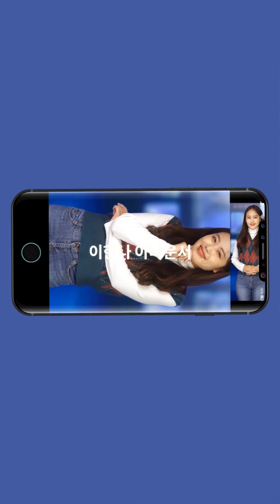[세로보는뉴스] MBC 놀면 뭐하니 ‘환불원정대’ 2주 연속 출연자 화제성 1위 by 이한나 아나운서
안녕하세요 세로보는 뉴스 아나운서 이한납니다. 제가 전해드릴 소식은 연예 뉴습니다.

 MBC ‘놀면 뭐하니?’의 ‘환불원정대’가 2주 연속 출연자 화제성 1위를 차지했습니다.

 지난 17일 방송에서는 신박기획 식구들과 환불원정대 만옥, 천옥, 은비, 실비가 데뷔를 앞두고 스타일링과 안무를 준비하는 과정이 그려졌는데요.  또한 국내 주요 음원차트 1위를 차지하고 있는 돈 터치 미가 7인치 LP로 출시된다는 소식도 함께 전하며, 구매 고객 중 100명을 랜덤으로 추첨해/ 반품 없이 100% 환불해주는 이벤트도 진행된다고 밝혔습니다.

신박기획의 그야말로 신박한 이벤트, 환불원정대의 앞으로의 행보를 기대하겠습니다.

지금까지 아나운서 이한나였습니다.

세로보는뉴스 이한나 아나운서